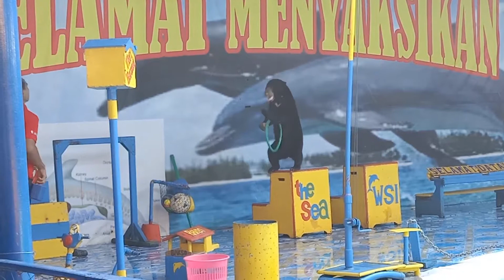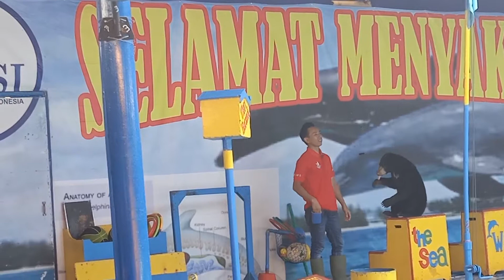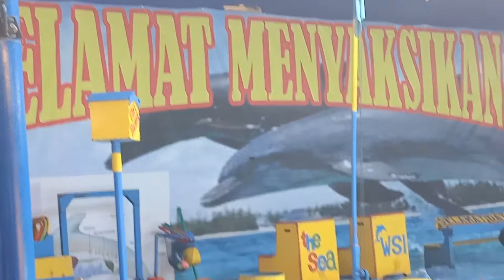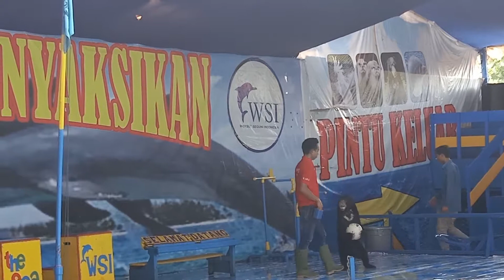Beruang bermain atraksi dan cukup menggemaskan di Rantau Prapat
Bermain di lapangan parkir suzuya rantau prapat